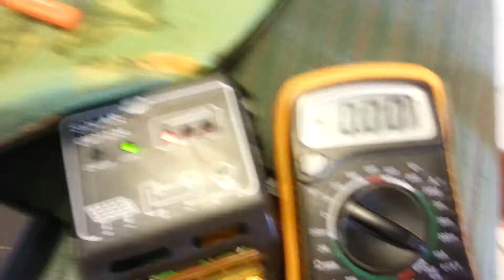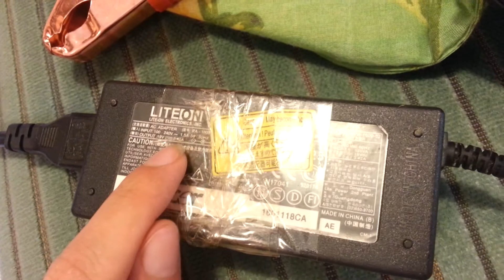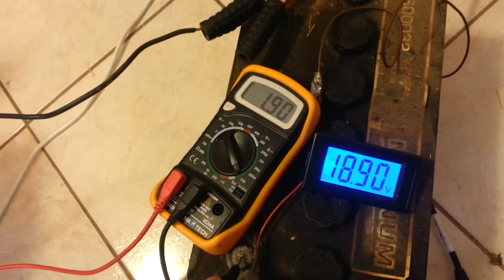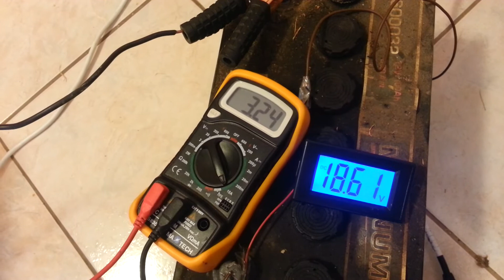10a Charge controller error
On the failed one please watch the notebook adaptor's green stand by signal. When it is green, the controller should charge the battery, but it doesnt.
And on the working one you can see, that its lowering the voltage, and adjusting the amp.